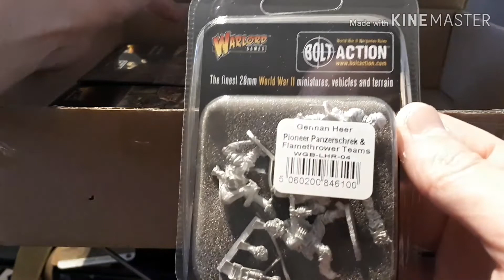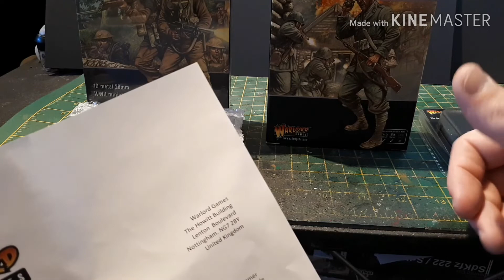Warlord Games are Awesome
This is just a shout out to warlord games, and their awesome customer service.
And a quick look at what's in the box.